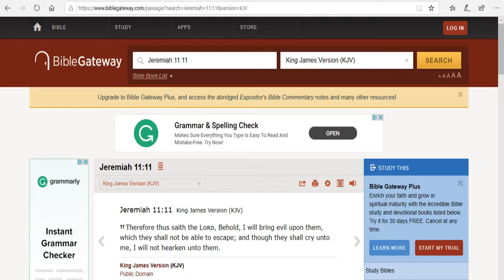Jordan Peele's "Us" - Spoiler Review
Lets talk "Us" and discuss this whirlwind of a movie.